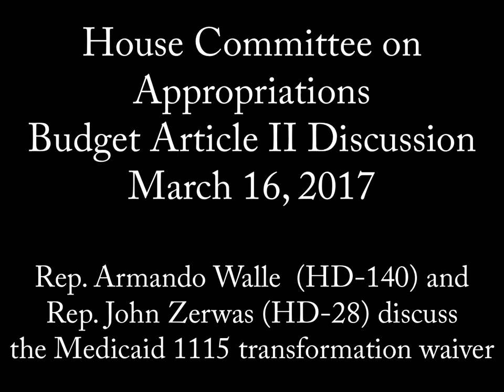House Appropriations - Art. II: 1115 Medicaid Transformation Waiver - March 16, 2017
Rep. Armando Walle  (HD-140) and Rep. John Zerwas (HD-28) discuss the Medicaid 1115 transformation waiver during a hearing of HHS work group recommendations for the Texas budget in the House Committee on Appropriations, March 16, 2017.